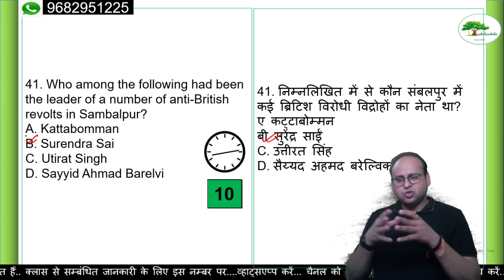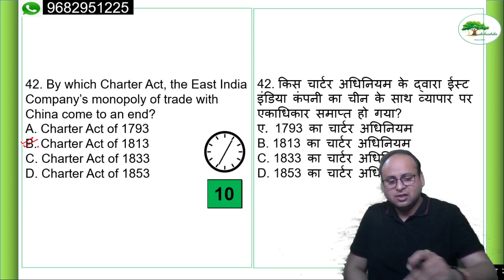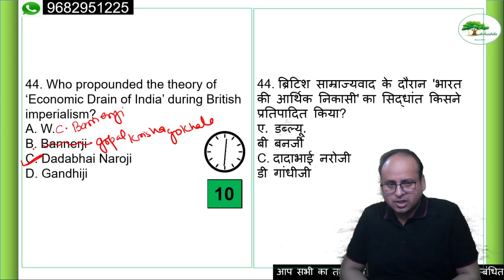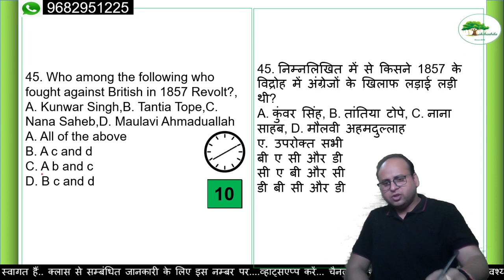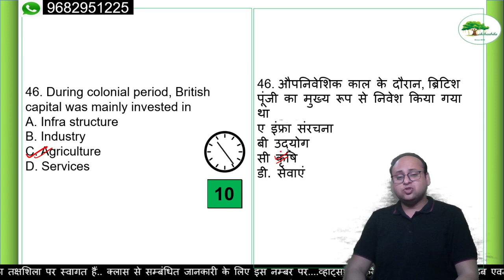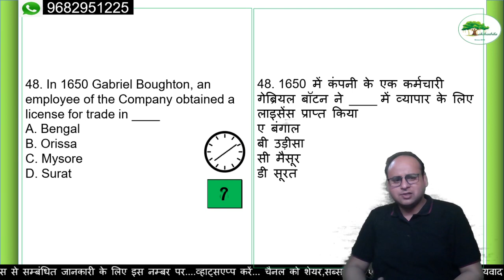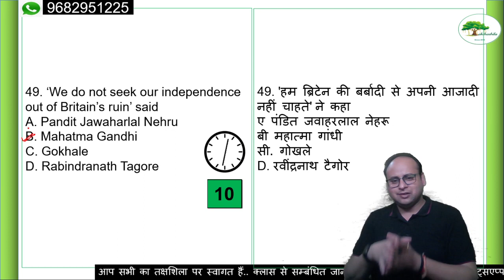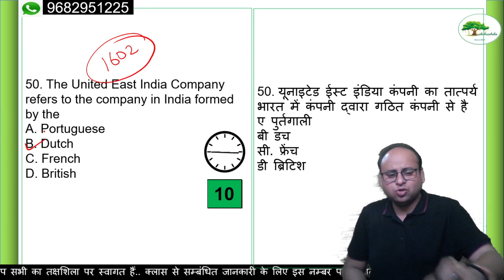INDIAN MODERN HISTORY | QUIZ | NCERT | GANDHI | PCS | IAS | SPECTRUM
Master Class by Anup Upadhyay, he will be discussing # modern_history issue based on

advent of europeans to india ncertclass
ncert

advent of europeans to india class 10
 advent of the europeans in india
 arrival of europeans to india, the advent of europeans to india
 indian history
 advent of european in india spectrum
europeans advent in india

इतिहास में पहली बार तक्षशिला आपके लिए सबसे किफायती "UPSC  IAS / STATE PSC (प्रीलिम्स  + मेन्स) फुल लाइव फाउंडेशन बैच" लेकर आया है, जो आपके सपनों की यात्रा को पूरा करने में आपकी तैयारी में सहायता करता है।
इस पाठ्यक्रम को संपूर्ण प्रारंभिक-सह-मुख्य पाठ्यक्रम को कवर करने के लिए सावधानीपूर्वक डिज़ाइन किया गया है।

महत्वपूर्ण पाठ्यक्रम विशेषताएं हैं -
1. हमारे फैकल्टी  द्वारा 900+ घंटे का लाइव शिक्षण
2. लक्ष्य प्राप्त करने के लिए आपको ट्रैक पर रखने के लिए एक से एक मेंटरशिप
3. स्पष्ट और संक्षिप्त व्याख्यान नोट्स, स्थिर विषयों पर हैंडआउट्स
4. अवधारणा  बढ़ाने के लिए प्रत्येक व्याख्यान के लिए MCQ  आधारित टेस्ट
5. हमारे अनुभवी फैकल्टी  द्वारा निर्देशित उत्तर लेखन कार्यक्रम
6. दैनिक समाचार विश्लेषण (डीएनए) पीडीएफ + कई स्रोतों को कवर करने वाले वीडियो
7. छात्रों के लिए साप्ताहिक पुनरीक्षण परीक्षणों के माध्यम से छात्रों के लिए न्यूनतम मानदंड स्थापित करना
8. प्रीलिम्स टेस्ट सीरीज़ आपको प्रीलिम्स परीक्षा के लिए तैयार करने के लिए
9. वरिष्ठ नौकरशाहों, चयनित उम्मीदवारों और वरिष्ठ उम्मीदवारों द्वारा समूह परामर्श सत्र

विशेष लाभ
चेकआउट के समय कूपन कोड "DREAM50" का उपयोग करें और 50% की छूट पाएं

First time in HISTORY TAKSHASHILA brings to you Most Affordable "UPSC IAS/ STATE PSC (Pre + Mains) Full LIVE Foundation Batch" to aid your preparation in completing your Journey to your dream. This course is meticulously designed to cover the exhaustive prelims-cum-mains syllabus.

1. 900+ Hours of Live teaching by our faculties
2. One to one mentorship to keep you on track to achieve the target
3. Crisp and concise Lecture Notes, Handouts on static topics
4. MCQ based learning for every lecture to enhance retention
5. Answer writing program guided by our experienced faculties
6. Daily News Analysis (DNA) PDF + Videos covering multiple sources
7. Benchmarking of students through weekly revision tests for students
8. Prelims Test Series to make you battle ready for Prelims exam
9. Group mentorship sessions by senior bureaucrats, selected candidates and senior aspirants

Special Benefits
# Course is available as an Early Bird Offer at Rs.1000/Month for the first 200 enrolments.